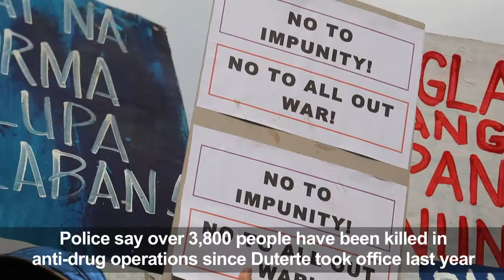Anti-Duterte protests over drug war killings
Protests break out in the Philippine capital against President Rodrigo Duterte's deadly drug war and other policies that activists say are pushing the country back to an abusive military dictatorship.